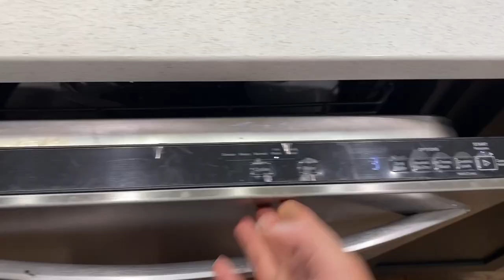Murphy and Himangshu had a huge argument while guests were on the way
Murphy and family is living in US and both of Murphy's parents are doing research in University of Minnesota